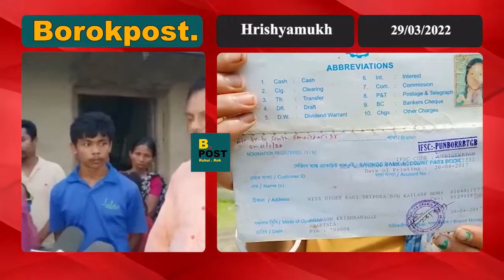9-month-old baby Cancer child || CMO & Mandal president extended assistance